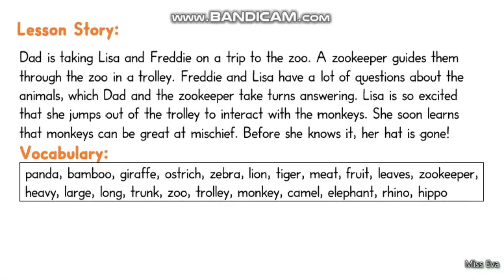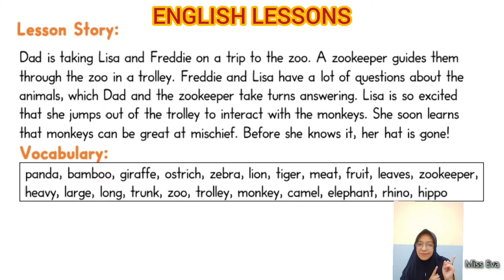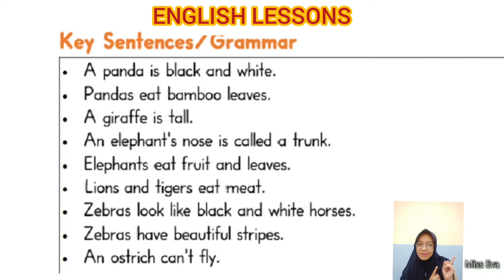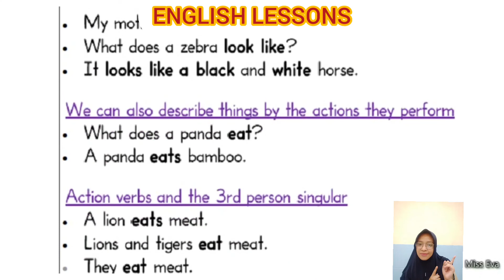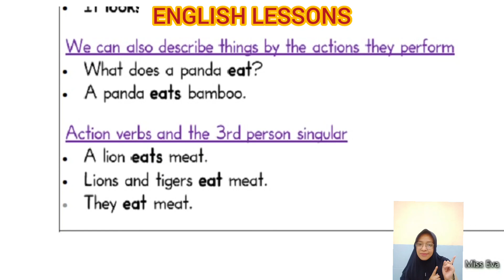How to describe animals in English |belajar bahasa inggris dasar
Hai Teman-Teman!

Pernah nggak sih sangat bersemangat untuk mempelajari sesuatu? Yap benar sekali, dengan belajar bahasa Inggris dapat memberikan Anda kepuasan tersendiri. Mengapa? Bahasa Inggris bukan hanya bahasa yang berguna untuk apapun tapi juga membuat Anda dapat belajar untuk menghargai proses dalam suatu pembelajaran, dan membuat Anda mengetahui bagaimana berusaha untuk mencapai sesuatu.

Pernah mendengar istilah ‘Practice makes perfect’ kan? Istilah ini juga berlaku dalam bahasa Inggris. Dengan banyak berlatih, kemampuan bahasa Inggris Anda pasti akan meningkat sendirinya. Sambil belajar, Anda juga bisa mengukur sejauh mana perkembangan Anda, dan saat Anda bisa menguasai bahasa Inggris dengan baik, Anda pasti akan merasa puas dengan usaha yang telah Anda lakukan